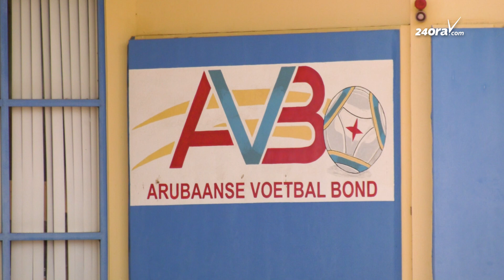AVB: Straf duna na Arsenal y Atlantico Deportivo ta basa riba straf bepaling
Dia 23 di maart a tuma luga e wega di e Copa Division Uno entre SV Atlantico Deportivo y SV Arsenal. Esaki a termina den pelea, unda cu referee a stop e wega y duna varios hungado di ambos ekipo carchi cora. Arubaanse Voetbal Bond (AVB) a schors e hungadonan y e caso a bay den man di Straf Commissie.